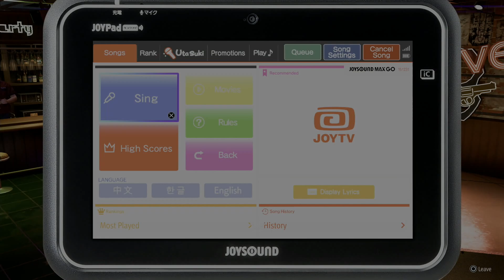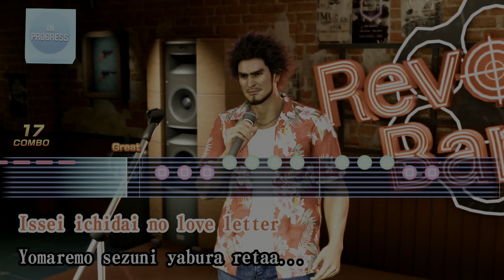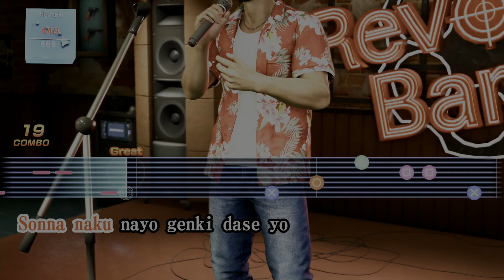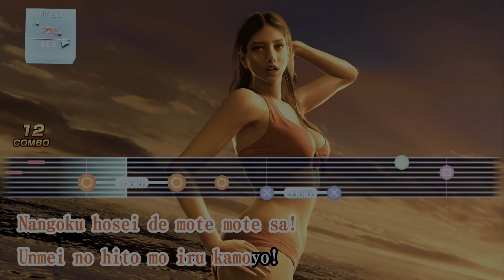LIKE A DRAGON INFINITE WEALTH PART 18 WAIT FOR ME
OK IM PRETTY SURE IT'S SAFE TO SAY THE HARD-CEILING FOR THIS GAME IS SET AT A MAX 9.0/10 BECAUSE IT'S CHAPTER 4 NOW WITH 5+ HOURS OF GAMEPLAY? AND THERE ARE STILL ONLY 2 PLAYABLE CHARACTERS (OTHER THAN KASUGA) AND THERE ARE NO CLASS CHANGES YET
IN OTHER WORDS, THE SLOW-BURN IS REAL! AND NOT GOOD!
ALSO, THERE SEEMS TO BE TOO MUCH TALKING/CUTSCENES AS OPPOSED TO COMBAT; NOW, TO BE FAIR, THE CONTENT OF DIALOGUES IS GENERALLY ON THE FUN/FUNNY/ENTERTAINING SIDE, BUT STILL: TOO MUCH OF THAT!
8.0*/10!